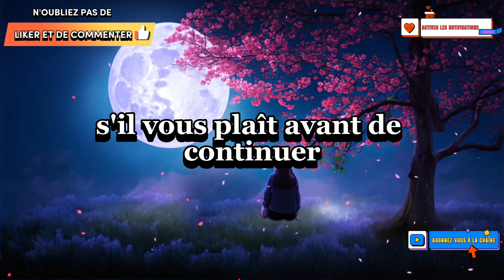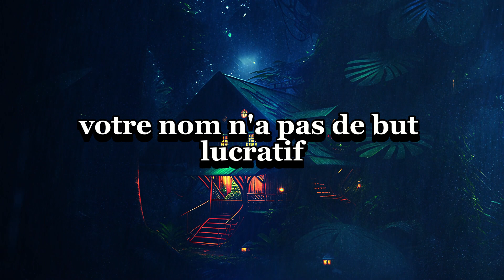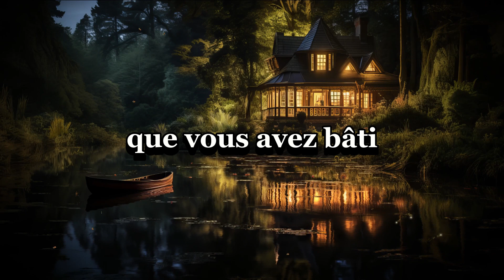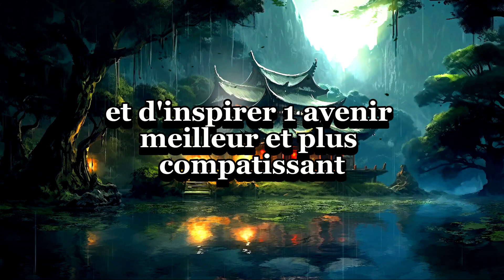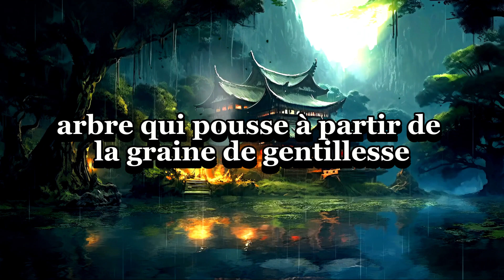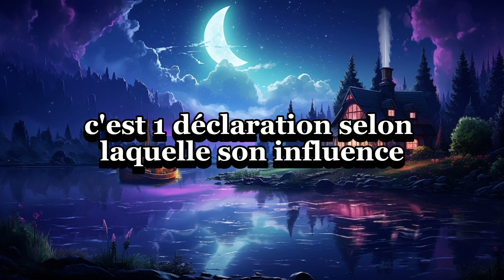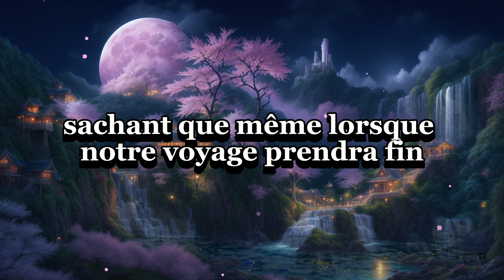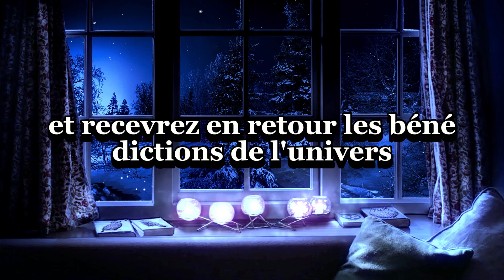C'est le nom de votre entreprise. Très bientôt...